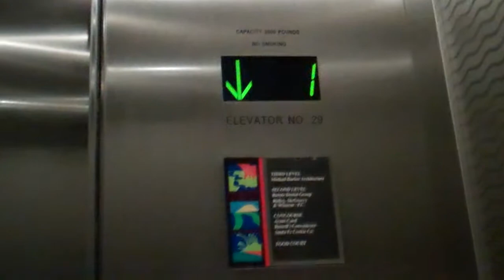Otis Elevator @ 303 16th Street in Denver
Floors: 6 (P2,P1,C,1,2,3)
Capacity: 3500LBS or 1587KGS
Doors: Double Speed Sliding Doors